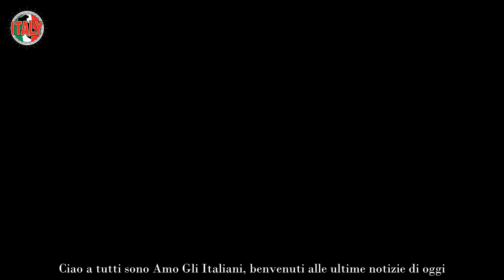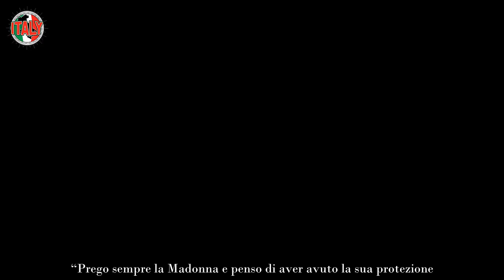Iva Zanicchi rompe il silenzio ha rischiato di morire, cos’è successo in sala operatoria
Il racconto di Iva Zanicchi sull’ultimo incidente avuto: ha rischiato di morire, la cantante rompe il silenzio sulla situazione.

Iva Zanicchi è una personalità ben nota al pubblico, da decenni protagonista (in diverse vesti) nel nostro mondo dello spettacolo. Da tutti è ricordata principalmente per le sue doti canore , che le hanno permesso di arrivare alla popolarità: soprannominata l’ “aquila di Ligonchio”, a partire dagli anni ’60 ha iniziato a sfornare un successo dopo l’altro.